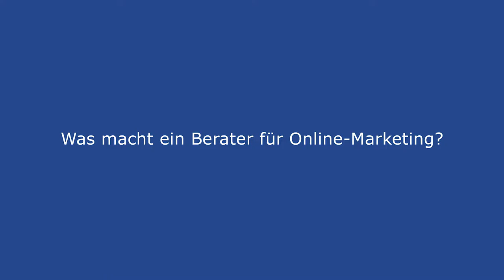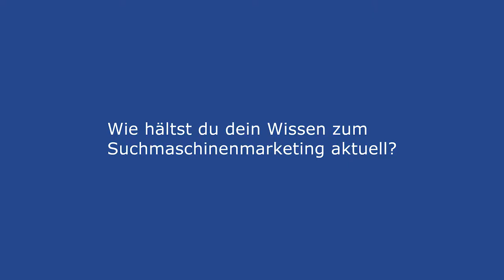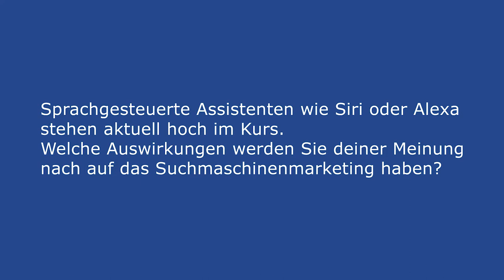Suchmaschinenmarketing - semmooc - Interview mit Marco Rick (Online-Marketing-Berater)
Dies ist ein Interview, das im Rahmen des kostenlosen Online-Kurses "Suchmaschinenmarketing" mit dem Online-Marketing-Berater Marco Rick geführt wurde.